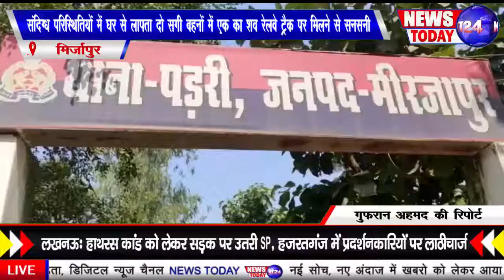संदिग्ध परिस्थितियों में घर से लापता दो सगी बहनों में एक का शव रेलवे ट्रैक पर मिलने से सनसनी ।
गुफरान अहमद की रिपोर्ट मीरजापुर